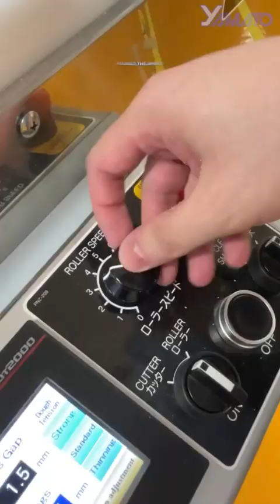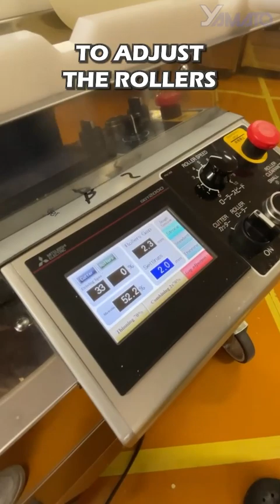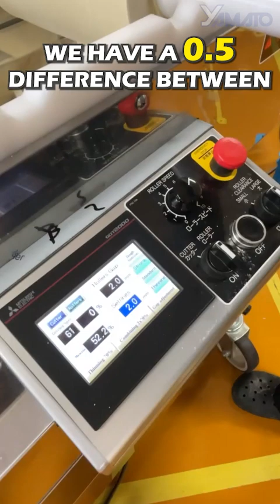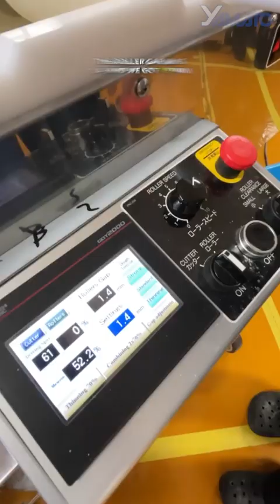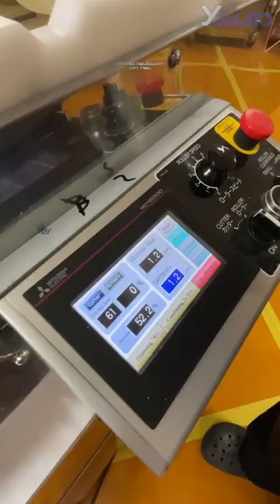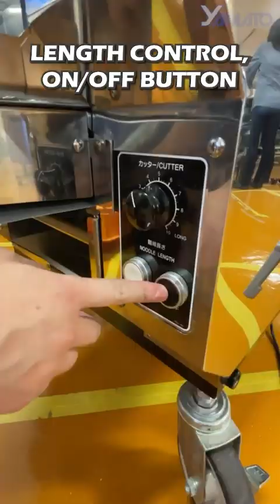Producing craft ramen has never been easier - with Richmen Gold 2 - the most advanced noodle machine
Yamato:
best Japanese noodle making technologies for the world

More information on noodle making techniques and noodle making equipment for commercial production of craft noodles on:

Yamato also offers professional online course on ramen for those who want to start up their own ramen business and restaurants. You can sign up for free and access to helpful resources.

You can start making your own noodles in your business even if you do not have any experiences or skills. Yamato noodle machines and training will turn you into a noodle master.
Check out different noodle machines and contact Yamato to start talking about your own craft noodles today.